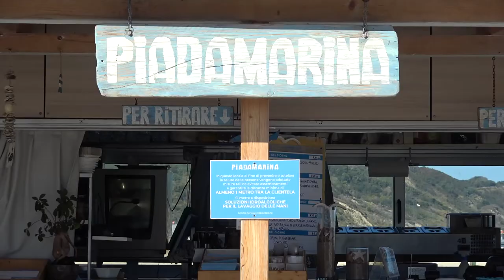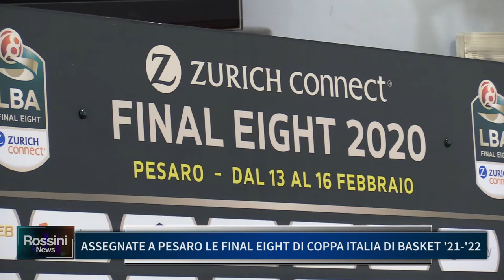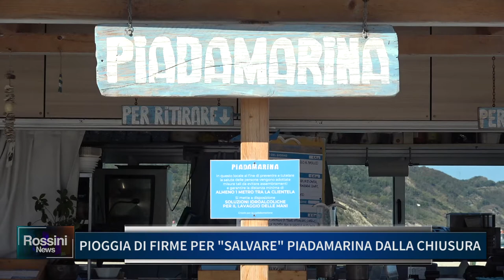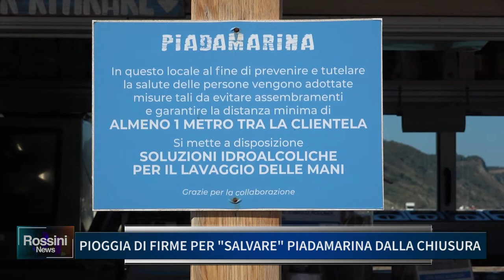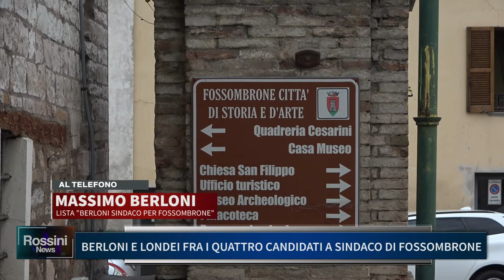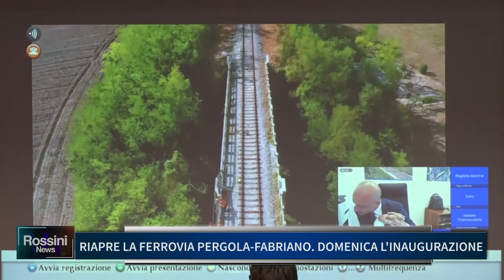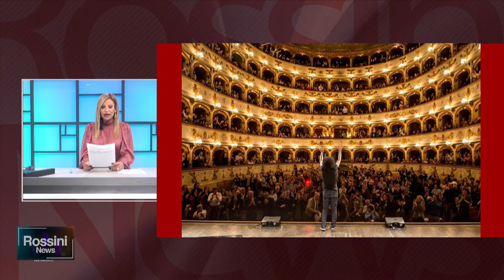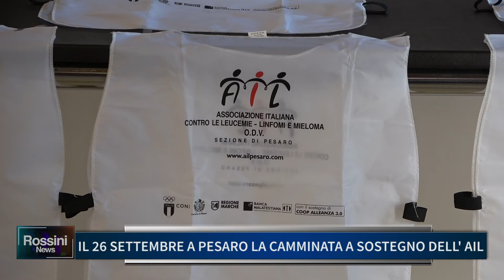ROSSINI NEWS 22 SETTEMBRE 2021